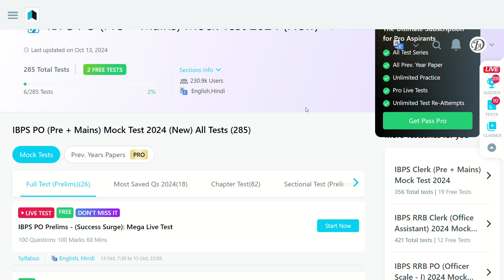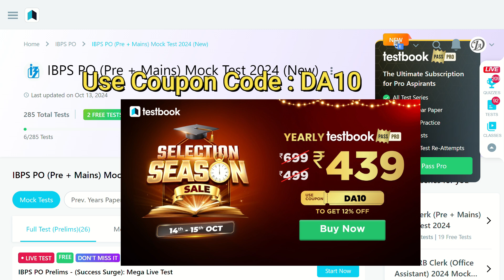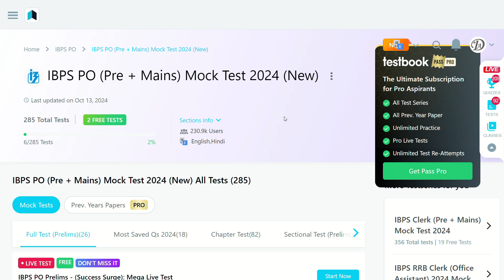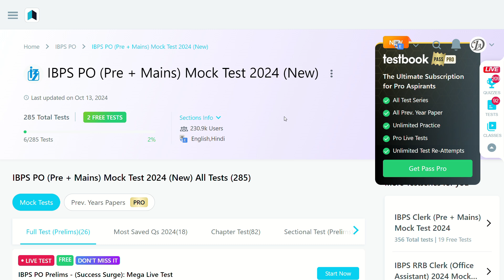My Last days study routine for IBPS PO . My Exam date & shift ???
Queries solved:
study vlog,
banking study vlog,
10 hrs study vlog,
10 hr study timetable,
banking aspirant vlog,
banking aspirant daily schedule,
banking aspirant motivational video,
banking exam study vlog,
aspirants life vlog,
aspirants lifestyle,
aspirants life channel,
aspirants life struggle,
aspirants life lessons,
RRB PO Admit card,
RRB PO admit card 2024,

rrb po mock test
rrb po mock test strategy
rrb exam prepration
rrb po mock test 2024
rrb po live mock 2024
rrb po live mock test
rrb po live mock score
rrb po notification 2024
rrb po salary
rrb po notification
rrb po strategy 2024
rrb po vacancy 2024
rrb clerk notification 2024
rrb clerk syllabus 2024
rrb clerk vacancy 2024
ibps rrb
ibps po
ibps rrb vacancy 2024
rrb clerk exam analysis 2024,
rrb clerk 18 august 1st shift,
bank exam 2024 notification
bank exam 2024 strategy
bank exam 2024 foundation
bank exam 2024 t
bank exam syllabus 2024
SBI PO 2024
RRB PO/Clerk last 10 days strategy,
RRB PO/Clerk last 60 days strategy,
rrb po study plan 2024,
ibps rrb po study plan,
rrb po mains study plan,
rrb clerk strategy 2024,
rrb clerk study plan 2024,
rrb po daily schedule,
rrb clerk daily schedule,
rrb clerk to do list,
rrb po topper strategy,
rrb po daily to do list,

banking,
rrb po,
rrb po 2024,
rrb po prelims,
rrb po prelims self given analysis

ibps clerk mains self given analysis,
ibps clerk mains exam analysis,
ibps clerk mains 2024 exam analysis,